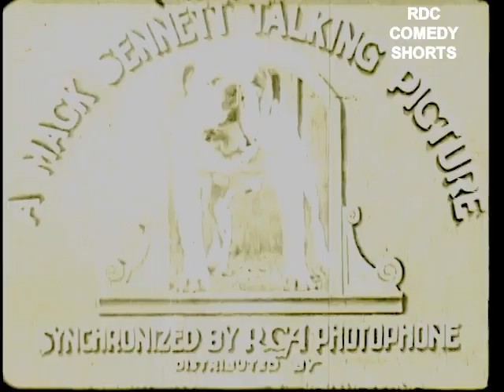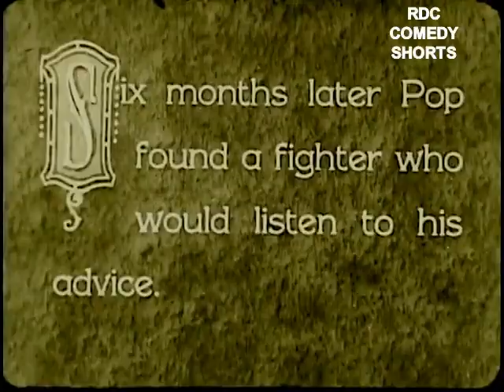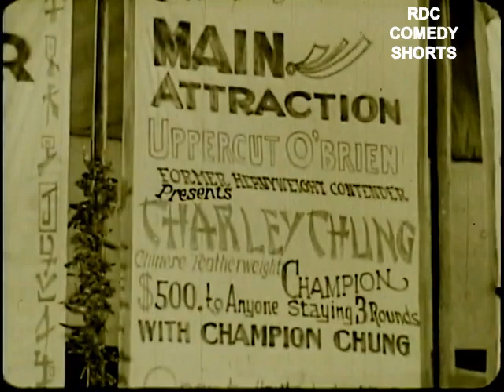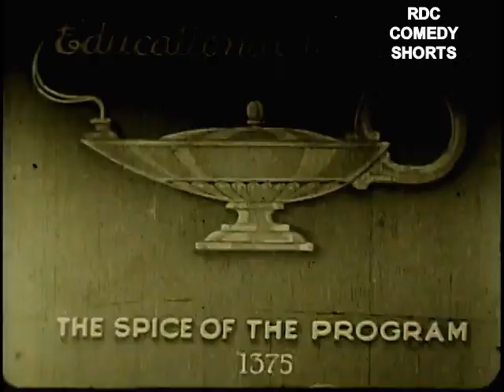"UPPERCUT O'BRIEN" [1929] - Andy Clyde, Marjorie Beebe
A rare Mack Sennett sound boxing comedy, released by Educational Pictures in late 1929. This one starring Andy Clyde and Sennett's then-muse/romantic interest, Marjorie Beebe. Also featuring the imposing Harry Gribbon as the titular character and an appearance by Bert Swor, often a replacement for George Moran in the Moran & Mack blackface comedy team.